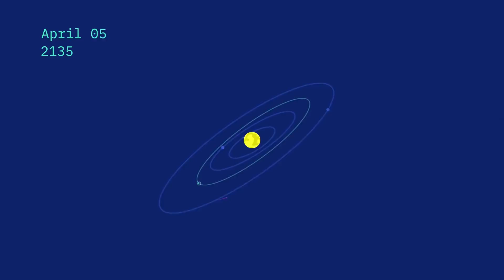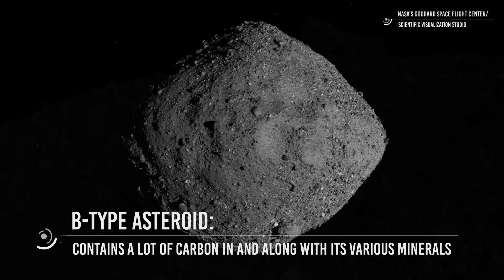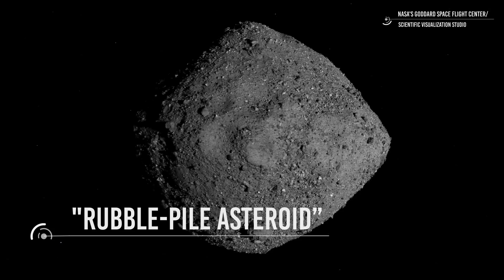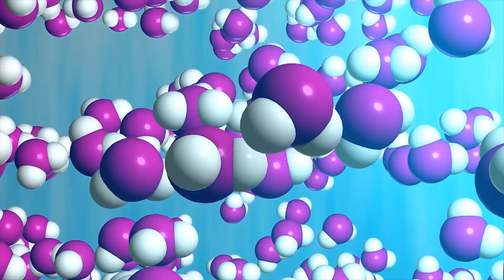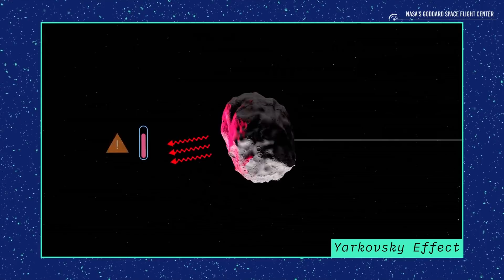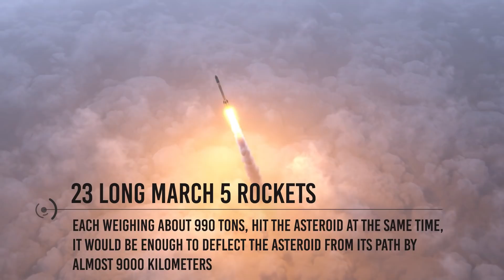Asteroid Bennu Is One Of The Most Likely To Hit Earth.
September 24, 2023, Utah desert, United States: a bright trail crosses the sky. No, it is not a meteor, but a small capsule that a few minutes earlier has been released from an interplanetary probe that has crossed the Earth ten thousand kilometers away. A group of Nasa researchers and Air Force soldiers immediately rushed to collect the capsule containing it. It might sound like the plot of a science fiction film, but it is what will happen in the near future, when the NASA probe Osiris-Rex will deliver to our doorstep some dust collected a year earlier on the surface of the asteroid Bennu.
The mission of Osiris-Rex, one of the most ambitious of recent times for NASA, had begun in 2016 with the launch from Earth which was followed by a long journey of hundreds of millions of kilometers to reach Bennu in 2018, an asteroid, which has a mass estimated at around 70 million tons and a maximum diameter of 565 meters.
In late October 2020, the probe had maneuvered to approach Bennu and touch it for about five seconds with its mechanical arm.

Credits: Ron Miller
Credits: Mark A. Garlick / MarkGarlick.com
Credits: Nasa/Shutterstock/Storyblocks/Elon Musk/SpaceX/ESA/ESO
Credits: Flickr

Video Chapters:
00:00 Introduction
01:22 Visiting Bennu
03:31 Why Bennu was chosen?
04:20 Characteristics of Bennu
10:13 Risk of Impact